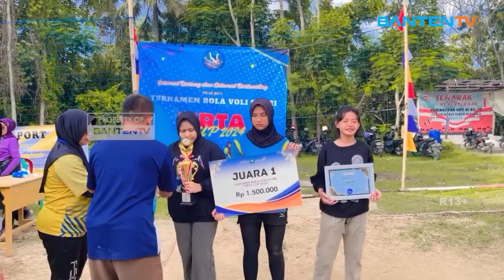PERUM BUKIT TIRTA NIRMALA GELAR TURNAMEN BOLA VOLI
Warga Perumahan Bukit Tirta Nirmala Menggelar Turnamen Bola Voli Putri. Turnamen Bola Voli Putri Yang Baru Pertama Kali Digelar Ini Memperebutkan Piala Btn Cup 2024. Event Yang Digelar Pada Sabtu Minggu Kemarin Disambut Antusias Warga. Dengan Ditandai Maraknya Jumlah Penonton Selama Turnamen Tersebut Berlangsung